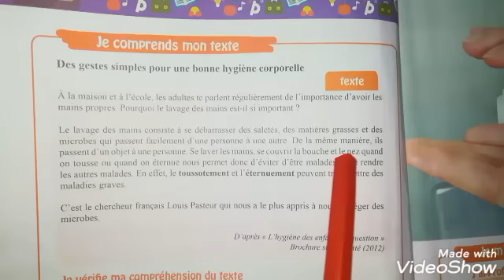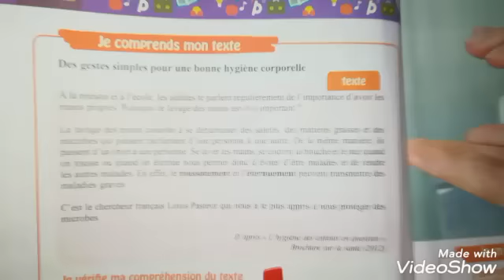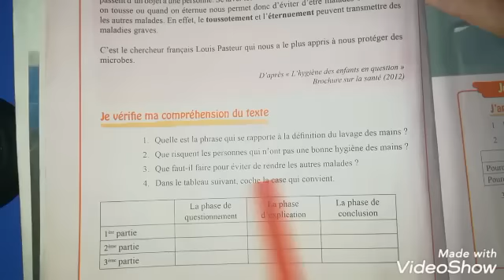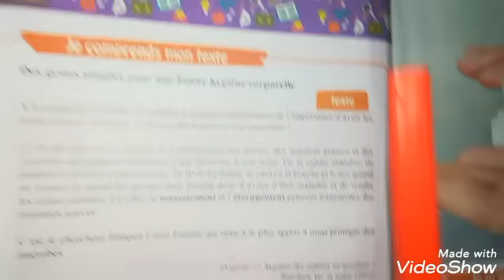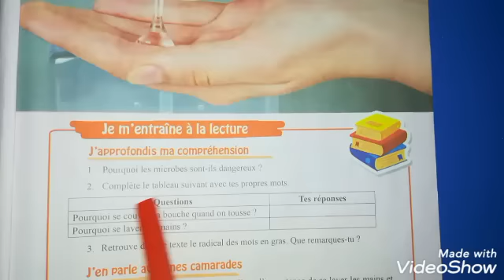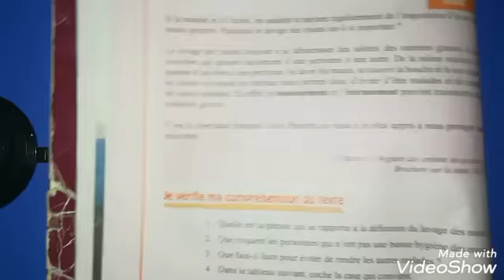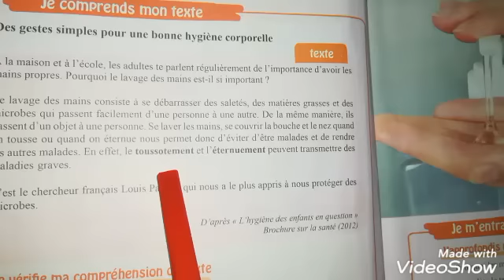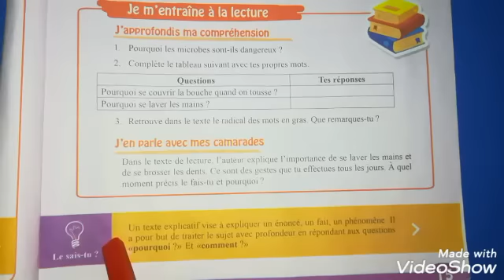سنة أولى متوسط لغة فرنسية "الدرس الثالث" صفحة 14/15 من الكتاب المدرسي فرنسية